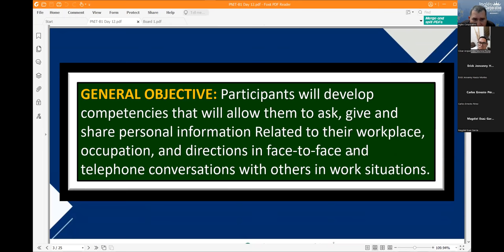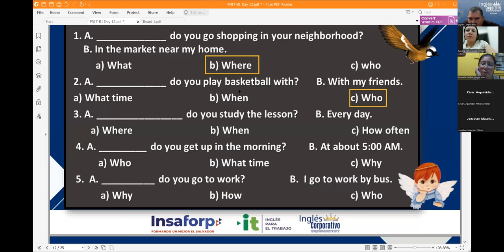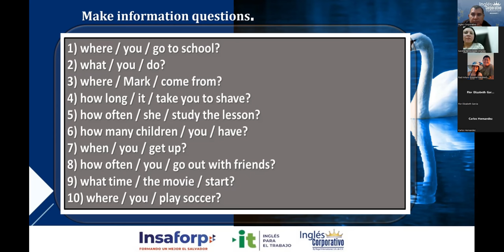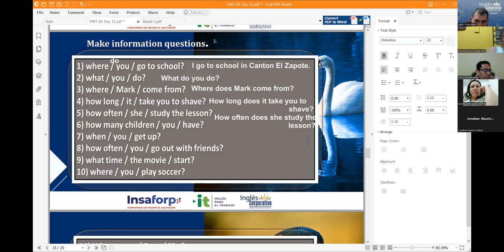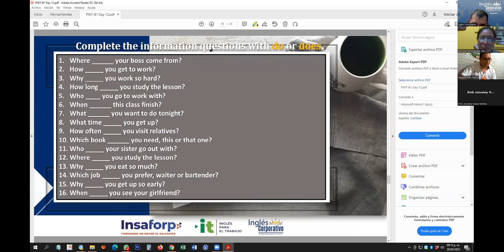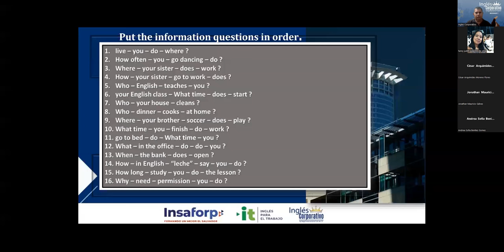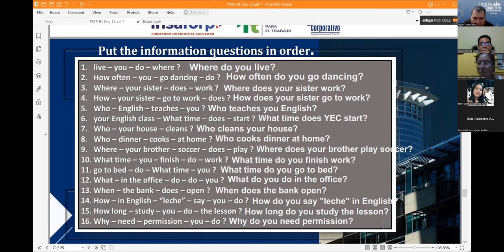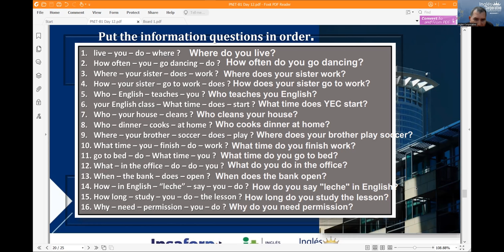Ingles Corporativo-Videoconferencia #12 How to Use Simple Present Information Questions.